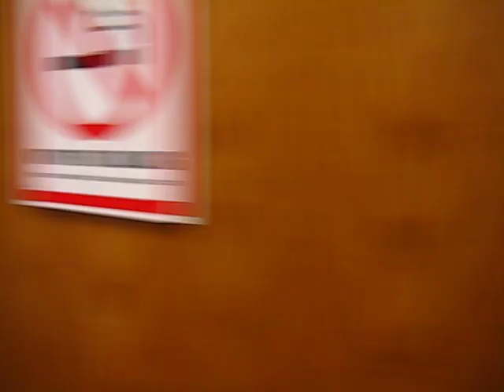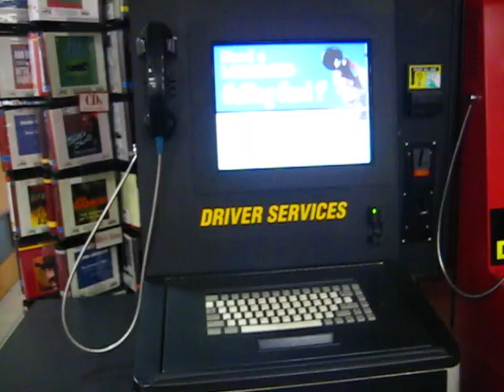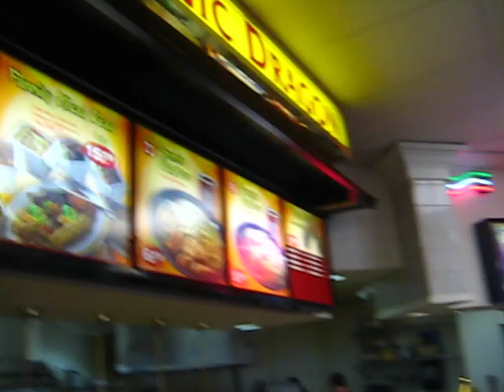Truckstop Flying J....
Parę migawek z Flying J, typowego amerykańskiego truckstopu. Duzo więcej zdjęć na mojej stronie,